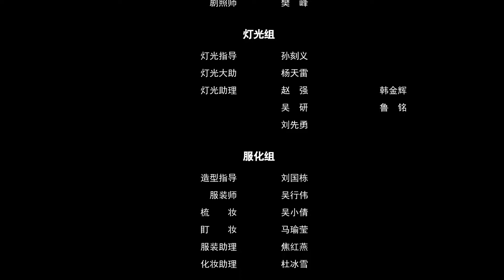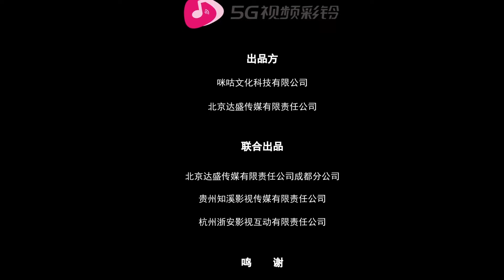【FULL】《少侠请留步》第8集：沈无名被土匪掳走，捏脚哄开心｜叛逆少女经过层层考试实现武侠梦想｜Young Hero, Please Stay EP08｜Mango TV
💘剧情简介
叛逆少女柳烟为实现自己的武侠梦想，离家千里试图拜入武功高强的镖师云苏门下。但云苏却以江湖规矩为由，拒收柳烟，经过柳烟层层考试，终于博得了云苏信任，进入了“好大一家”镖局。

🎬导演：杨显明
🌟主演：张瑞瑶 / 李嘉祥